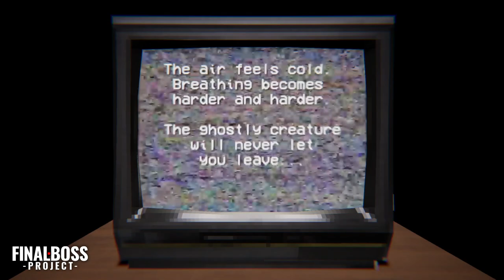NO Salgas de CASA (SHORT HORROR GAME by WorldsOfFiction) | NEVER LEAVE YOUR HOME AT NIGHT (GAMEPLAY)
Si disfrutas con los videojuegos de terror en primera persona y además de manera intensa, con nuestro GAMEPLAY te enseñamos por qué con este NEVER LEAVE YOUR HOME AT NIGHT pasarás MUCHO MIEDO.

Con este Short Horror Game by WorldOfFiction, juegas como un personaje sin nombre, que se despierta en medio de la noche. Todo parece normal, hasta que alguien o algo llama a su puerta...

Añade este Videojuego a tu WishList y Apoya a los Desarrolladores